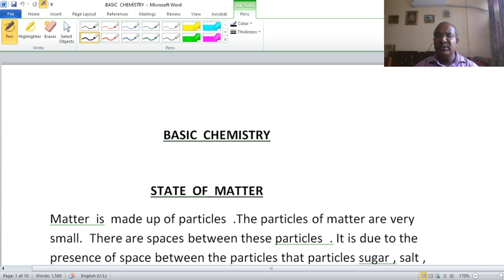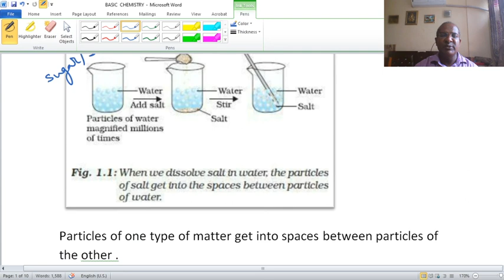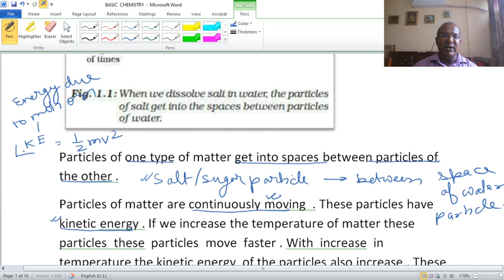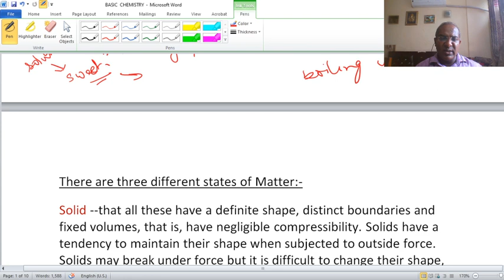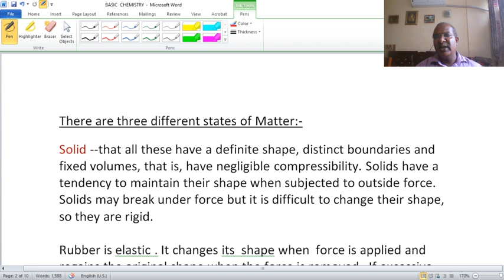BASIC CHEM 1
BASIC ASPECT OF CHEMISTRY